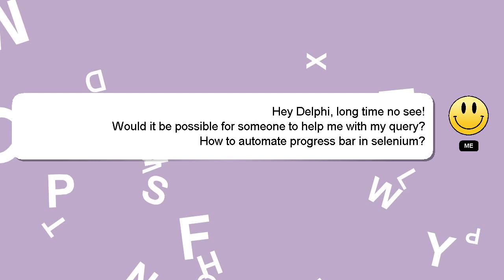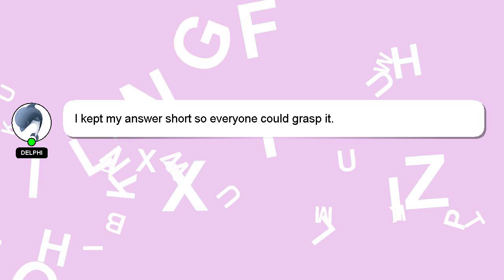How to automate progress bar in selenium?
Let me give you a brief introduction of who I am, Howdy, my name's Delphi. I am here to assist you in getting the answers you need. - How to automate progress bar in selenium?

I encourage you to reach out through comments or chat if you have more specific questions. Your answer will be recognized and valued, and I will 'heart' it to show my appreciation.

*2 What we are experimenting :*